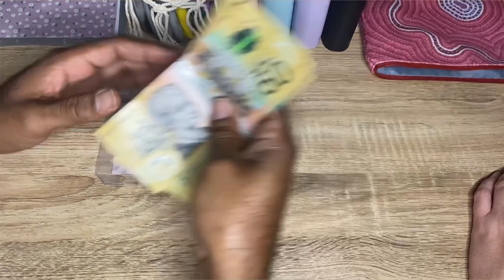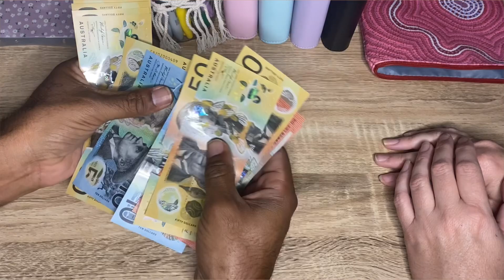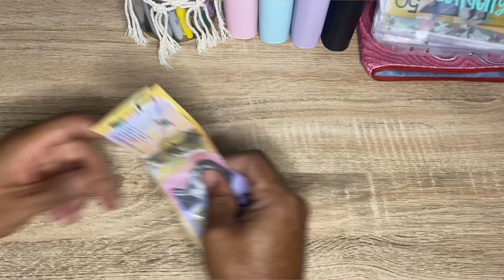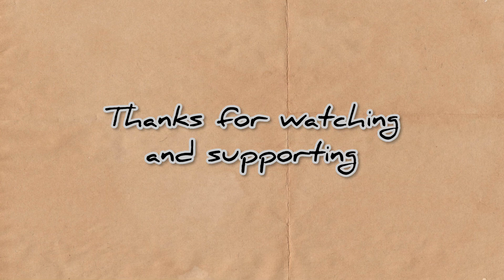Couple of Cash Stuffers - Cash Envelope Stuffing - $585 - Sep week 3 - Australia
We are a blended family living in Northern NSW, Australia.
We recently decided we wanted to start using cash more often and stumbled upon the many amazing cash stuffing videos on YouTube.
We felt inspired and decided to start recording our own cash stuffing videos.
It’s early days but we are having fun and excited to see what progress we can make and spending habits we can change.

Photography: Brittney Cook Photography
Musician: @iksonmusic

Labelled envelopes - Mumwife_budgetlife

Savings trackers

Hair - Just roll it in glitter

Oh Sh!t - mumma with a budget

Medical - Budget with Steph au

Dance & Alpaca - Sparkle it designs

Horse - Carocash